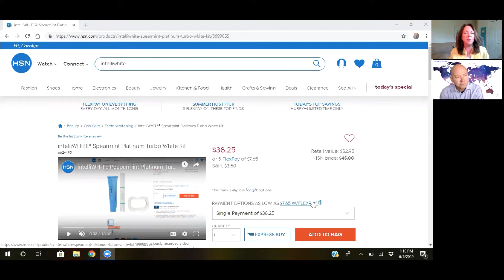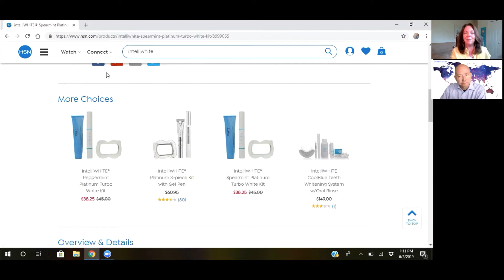Advanced Video Tips For Selling - HSN's $160 Million Shows You How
Discover the inside secrets on selling on video from Home Shopping Network's $160 million seller, Carolyn Strauss. In this video Carolyn shares some advanced level techniques and tools that surprised even me as a person who has been presenting on video since 2000.

In this must-see video for anyone using video online to communicate, Carolyn Strauss tells you what you need to know to stand out in a crowded marketplace. She sold over $160 million on Home Shopping Network (HSN) and now shares some of her inside ideas and techniques that can make the difference for you.

This is Carolyns 2nd visit where she presents in a fun, information-rich style what works and what doesn't. Just wait till you hear about the person who made a huge error on a video and what you can do to avoid that.

Here's the video she did earlier that has received so many compliments and praise from people who are using her techniques and ideas online now:

Terry Brock

Terry Brock is a Marketing & Technology Keynote Speaker who gives real-world, practical tips on how to generate revenue and increase productivity.

He's the former Chief Enterprise Blogger for Skype, former Editor-in-Chief for AT&T's top-rated blog, and is co-author of the best-selling McGraw-Hill book about social media, "Klout Matters."

He's an international Speaker Hall of Fame inductee and travels around the world helping business leaders connect with their customers building relationships and increasing business.